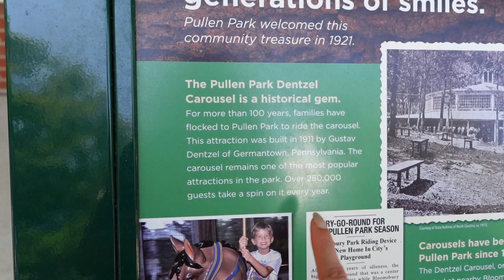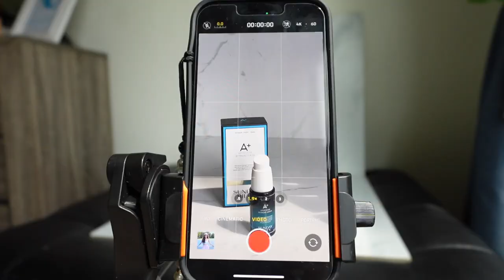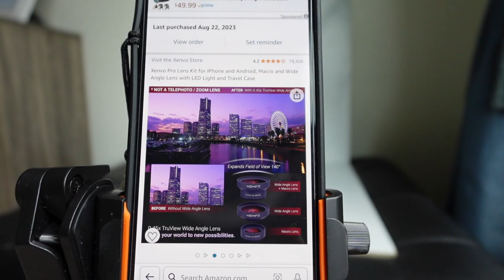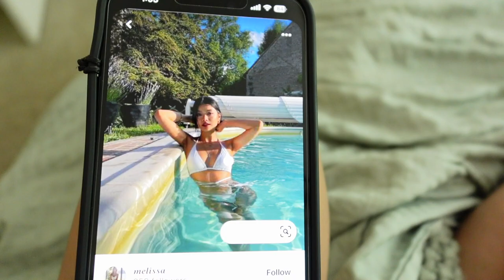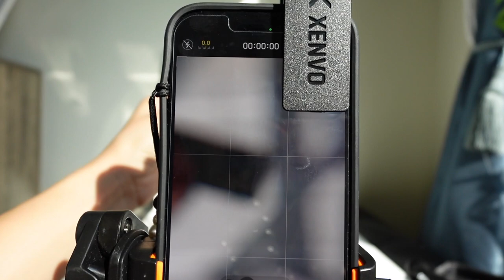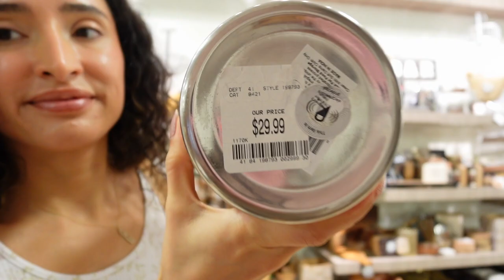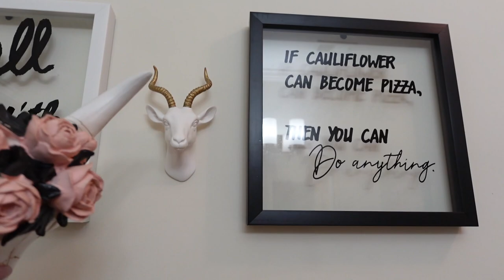A COUPLE DAYS IN MY LIFE AS A CONTENT CREATOR VLOG.PINTEREST PICTURES,PICKLEBALL,T•J•Maxx,HOME GOODS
A couple days in my life as a content creator. This vlog consists of recreating Pinterest pictures, pickleball, T•J•Maxx, Home Goods and more!🤍I love staying up to date with all of the latest trends so make sure you're following me on TikTok and on IG!

 • Getting Warmer – ...